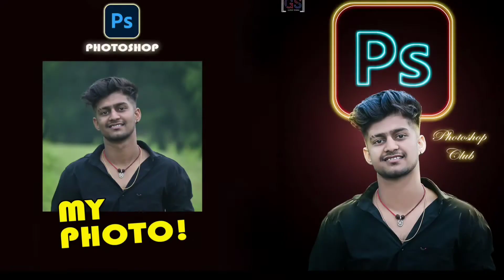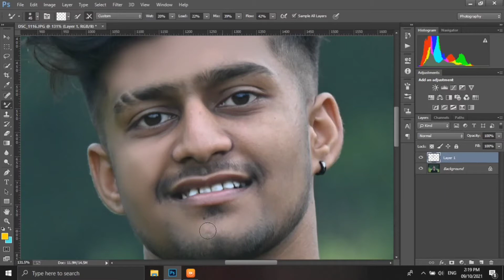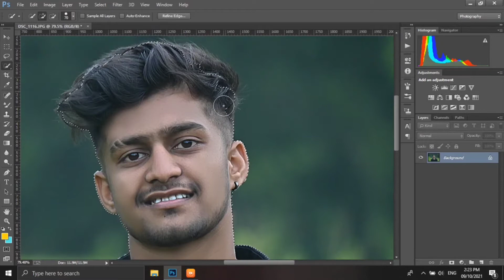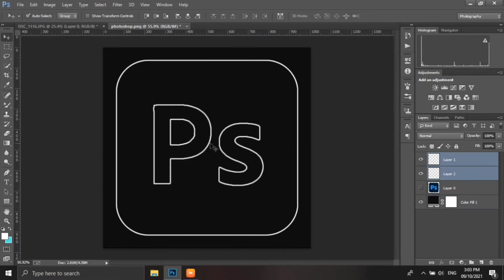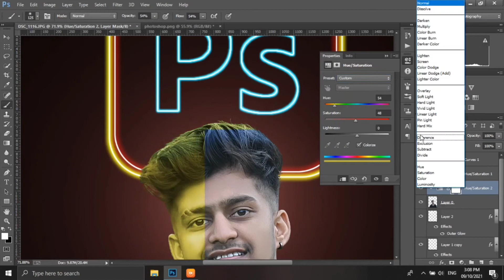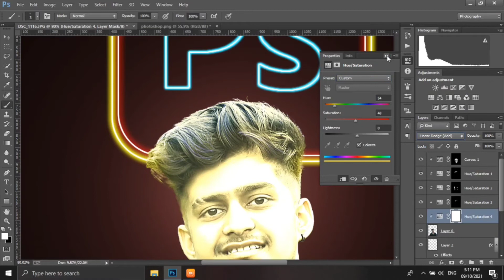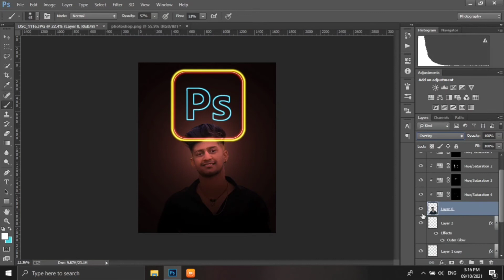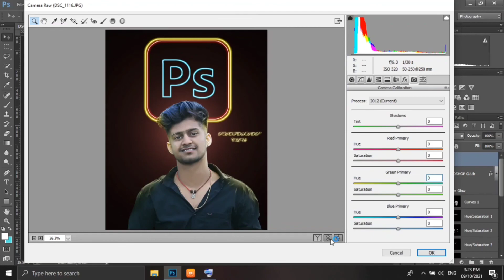Creative Photo Editing Photoshop | Neon effect photoshop | GS Edit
1. Creative Photo Editing
2. photo manipulation Photoshop
3. neon effect Photo Editing
4. photoshop photo editing
5. photo editing tutorial
6. photoshop tutorial
7. photo editing
8. hair Editing Photoshop
9. skin smooth photo editing

Gauravsharma"Gauravsharma"
GS Edit"GSedit

1. 𝗠𝗶 𝟭𝟭𝗫 𝟱𝗚 𝗖𝗼𝘀𝗺𝗶𝗰 𝗕𝗹𝗮𝗰𝗸 𝟲𝗚𝗕 𝗥𝗔𝗠 𝟭𝟮𝟴𝗚𝗕 𝗥𝗢𝗠 | 𝗦𝗗 𝟴𝟳𝟬

2. 𝗠𝗶 𝟴𝟬 𝗰𝗺 (𝟯𝟮 𝗶𝗻𝗰𝗵𝗲𝘀) 𝗛𝗗 𝗥𝗲𝗮𝗱𝘆 𝗔𝗻𝗱𝗿𝗼𝗶𝗱 𝗦𝗺𝗮𝗿𝘁 𝗟𝗘𝗗 𝗧𝗩

3. 𝙋𝙏𝙧𝙤𝙣 𝘽𝙖𝙨𝙨𝙗𝙪𝙙𝙨 𝙑𝙞𝙨𝙩𝙖 𝘽𝙡𝙪𝙚𝙩𝙤𝙤𝙩𝙝 𝙏𝙧𝙪𝙡𝙮 𝙒𝙞𝙧𝙚𝙡𝙚𝙨𝙨 𝙄𝙣-𝙀𝙖𝙧